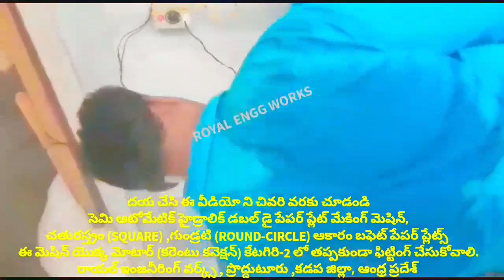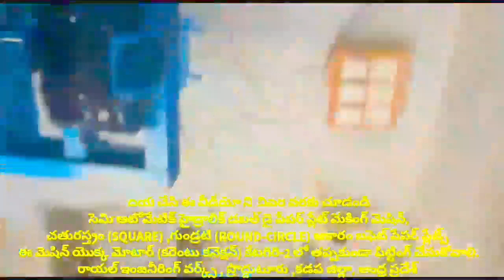SQUARE PAPER PLATES MAKING MACHINES,RAW MATERIALS PRICE LIST FULL DETAILS TELUGU